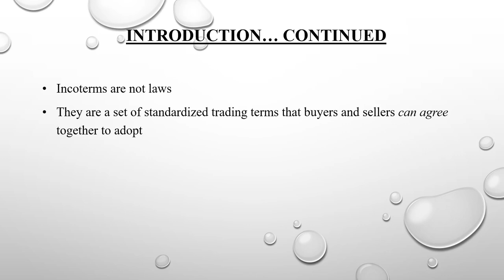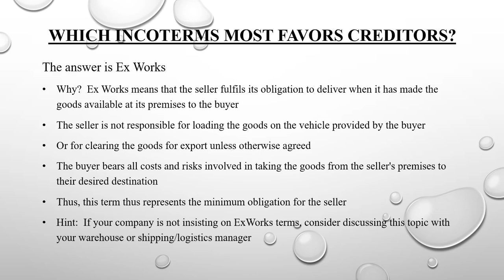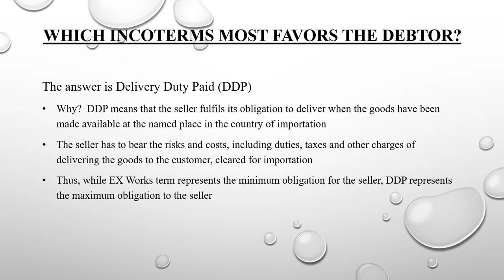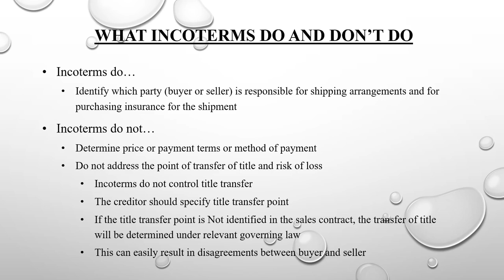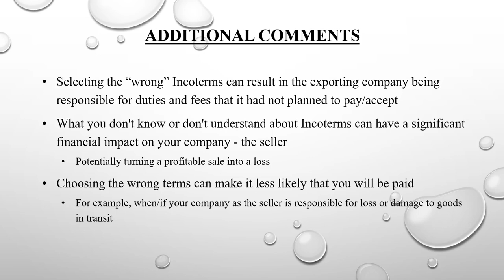An Introduction to Incoterms, a Ten Minute Tips Program for Credit Professionals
This is a tutorial for credit managers working with foreign customers.